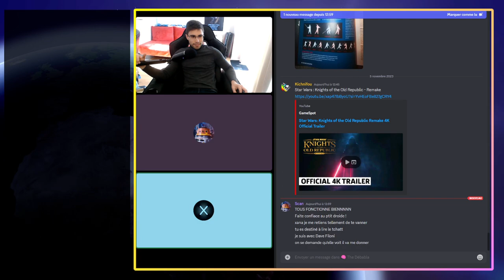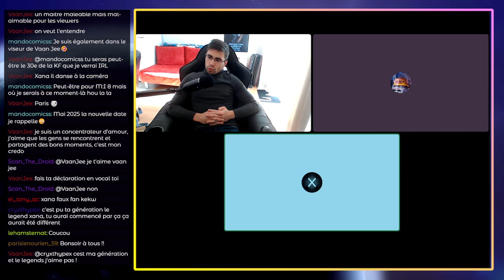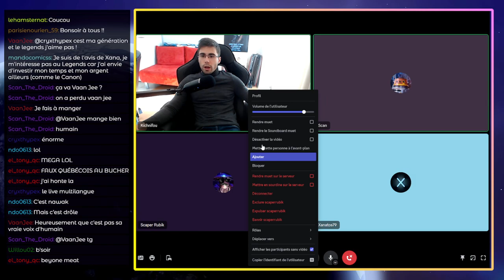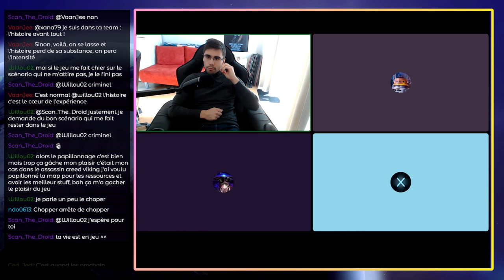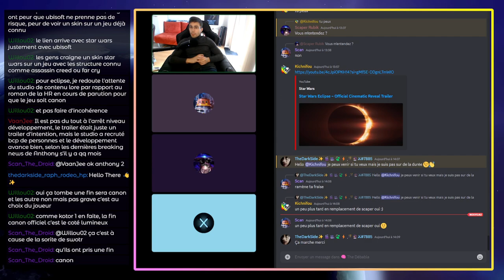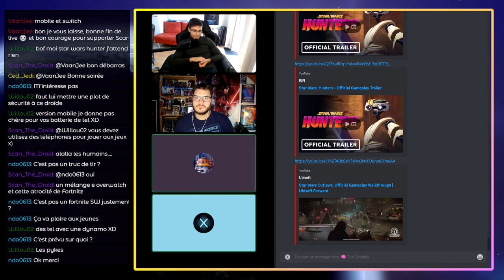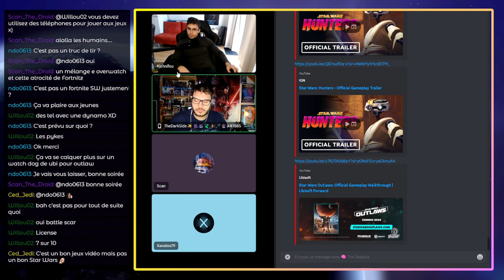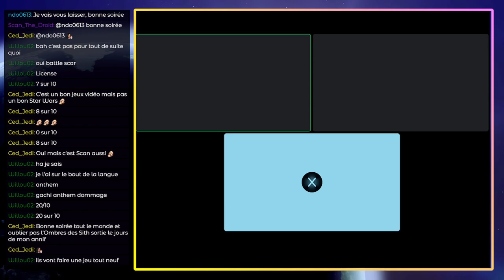PARLONS STAR WARS #5 : Les futurs Jeux Vidéo Star Wars